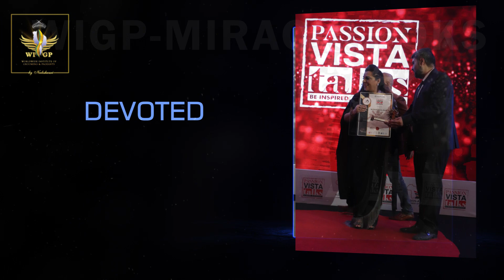Multi-Dimensionality of Neeleshwari Basak | Multitudinous Feathers in her cap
MULTI-DIMENSIONALITY of NEELESHWARI BASAK

Multitudinous Feathers in her cap

Worldwide Institute of Grooming and Pageants (WIGP) is a Leadership, Grooming and Holistic Transformational Training Institution of world-class standards.

COME LEARN HOW TO WALK, TALK, DRESS and IMPRESS THE JUDGES AND CATWALK STRAIGHT INTO THEIR HEART!

Copyright credit:

SONG: Bharat Ki Beti
ARTIST: Amit Trivedi